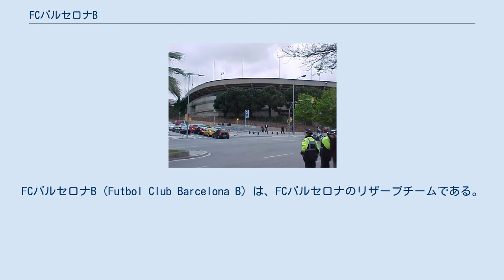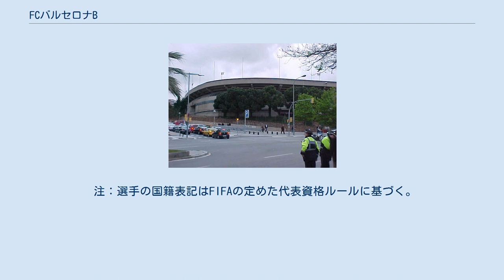FCバルセロナB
FCバルセロナB（Futbol Club Barcelona B）は、FCバルセロナのリザーブチームである。
セグンダ・ディビシオンBに所属する。
 ミニ・エスタディ FCバルセロナの下部組織（ラ・マシア）のうち、最上位に位置しており、FCバルセロナBの上にはトップチームしかない。
年齢別カテゴリーであるフベニルA以下のカンテラの最終地点となるカテゴリ（日本の最上級であるJ1・J2のクラブを対象に行われていたサテライトに相当するクラスに当たる）であり、ここで活躍が認められようやくトップチームに昇格することが出来る。
ただし、トップチームであるFCバルセロナは世界有数のビッグクラブであり、各国のスター選手を獲得することも多いため、決して昇格することは容易ではない。
 2007年まではFCバルセロナBという名称であり、FCバルセロナBよりも一つ下の下部組織としてFCバルセロナCが存在していた。
しかし、FCバルセロナBが2006-07シーズンの結果、セグンダ・ディビシオンB（3部）からテルセーラ・ディビシオン（4部）に降格し、規定上、同一のディビシオンにFCバルセロナBとFCバルセロナCが存在できないことから、FCバルセロナCが消滅している。
また、この時にFCバルセロナBよりFCバルセロナ・アトレティックに名称を変更した。
選手を育成しトップチームへ輩出することがチームの目的であるとの理由から、2010-11シーズンよりFCバルセロナBへと再び名称を変更した。
 なお、テルセーラ・ディビシオン所属となった2007-08シーズンであったが、後にトップチーム監督となるジョゼップ・グアルディオラ監督のもとで健闘し、セグンダ・ディビシオンBへの再昇格を果たした。
また、2009-10シーズンには、同じく後にトップチーム監督となるルイス・エンリケ監督のもとで好成績を収め、セグンダ・ディビシオンに昇格している。
そして、昇格1シーズン目の2010-11シーズンは本来ならばプリメーラ・ディビシオンへの昇格プレーオフの参加資格がある（トップチームと同一カテゴリーに所属できない規定により、プレーオフに参加はしていない）3位に入り、プリメーラ・ディビシオンのクラブに匹敵する実力があることを示した。
 2017年6月25日、ラシン・サンタンデールとのプレーオフで2戦合計4-1と勝利し、3年ぶりのセグンダ・ディビシオン昇格を果たした。